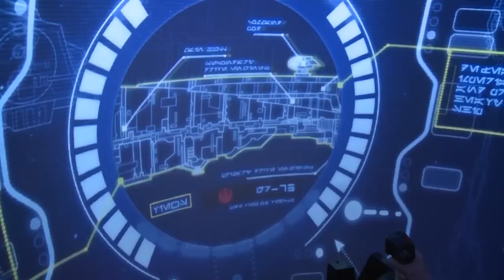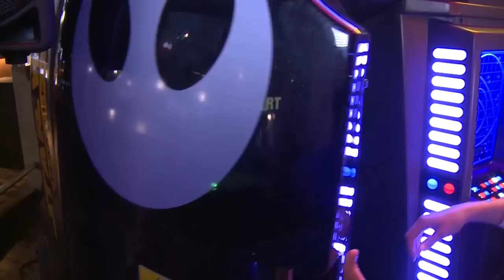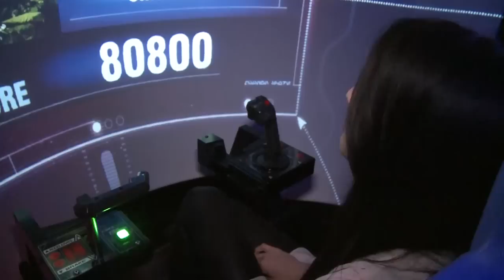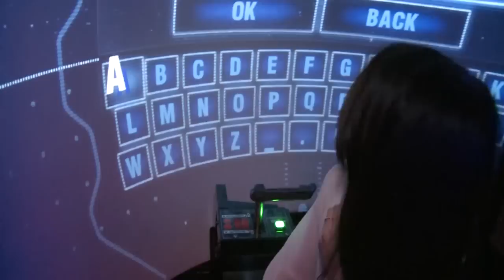Star Wars Battle Pod Arcade Game - Let's Play Hoth, Death Star, Endor Levels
Star Wars Battle Pod is an arcade-only Star Wars game that lets you relive setpieces from the movies in a pod with a domed screen that completely fills your peripheral vision. We mostly concern ourselves with games you play on your Xbox, but we'll make a special exception in this case. Watch us tackle the Death Star, the battle of Hoth and a speeder bike chase through the forests of Endor in this video.

We played Star Wars Battle Pod at Namco Station in London.